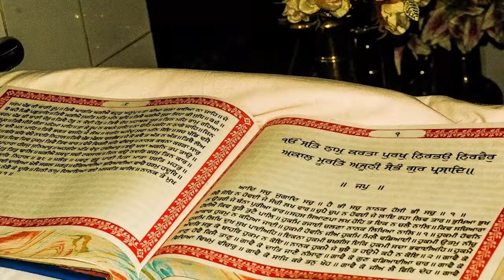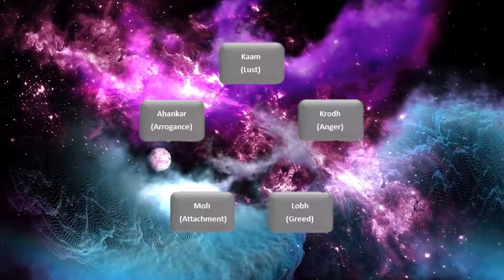WHY SIKHS USE SINGH AT END OF THEIR NAMES | URDU SECRET SEEKER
Hello friends how are you hope well this video is about Sikhism. Baba guru nanank was founder of this religion. In this video we will discuss about some basic information of Sikhism like 5 k,s and 11 gurus etc ۔ and why Sikhs use singh at end of their name and why Sikh women use kaur at end of their name . if you want to know about all of these things watch video till end. if you like the video subscribe to our channel and don't forget to press bell icon and also give your golden opinion in comment box THANK YOU